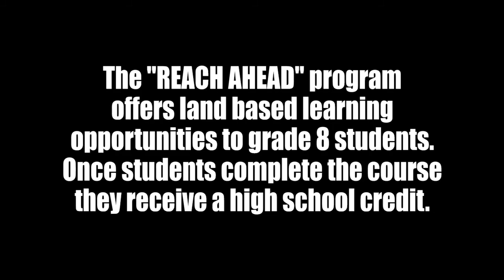REACH AHEAD Program Update February 2021